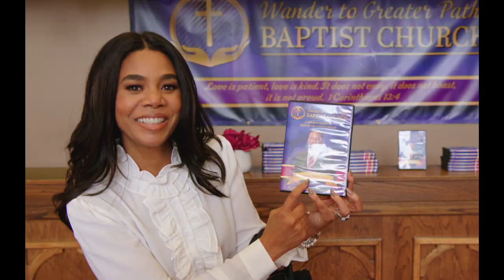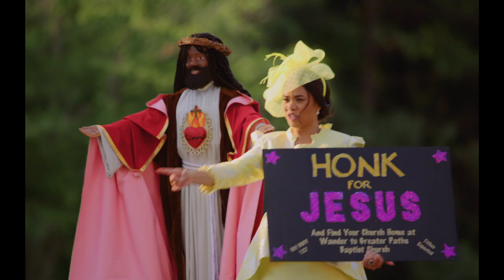Honk for Jesus. Save Your Soul. - *NEW* Inside Look Starring Regina Hall & Sterling K. Brown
Regina Hall plays the proud first lady of a Southern Baptist megachurch along with Sterling K. Brown, who plays Pastor Lee-Curtis Childs. When a scandal forces their church to temporarily close, it's up to them to make things right again. Check out the creation of the satirical comedy, "Honk for Jesus. Save Your Soul." coming to theaters on September 2, 2022.